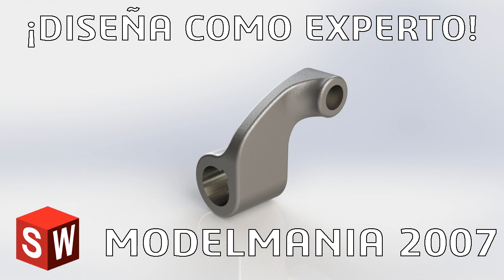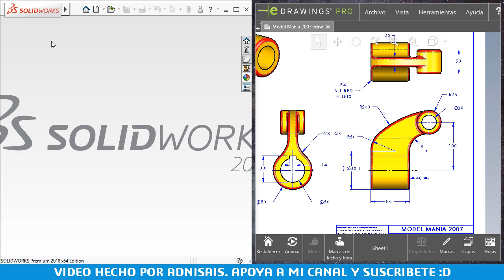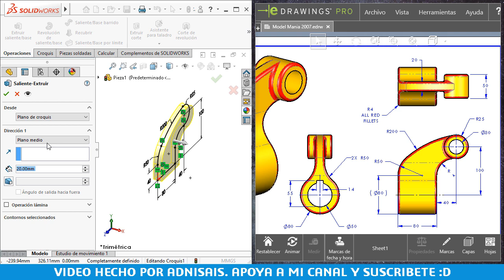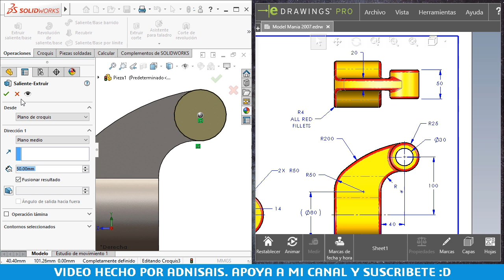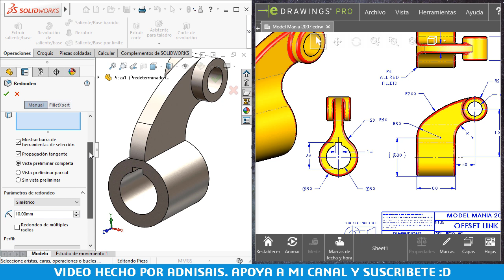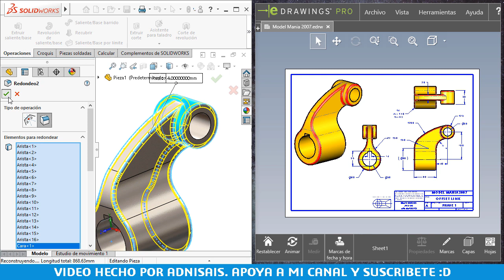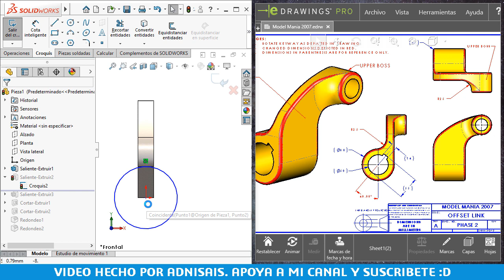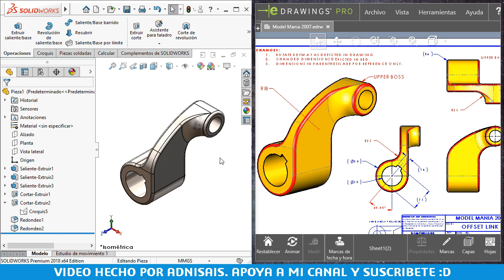¡Diseña como Experto! - Ep.8